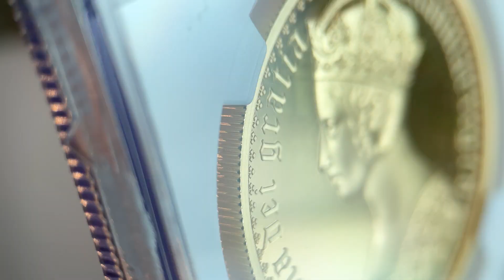【ゴチッククラウン】偉大なる彫刻家シリーズ第３弾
第3弾には待望の「ゴチッククラウン」裏面のデザインを採用した「ゴチッククラウン・リバースシールド」をリリースし、世界的な称賛を獲得しました。
そして2021年度のコイン界最大の慶事として、「ゴチッククラウン・ポートレート」が満を持しての解禁。英国コインの永遠の主題である「ゴチッククラウン」両面のデザインがここに完結することになりました。

株式会社コインパレス
〒651-0055 兵庫県神戸市中央区熊内橋通7丁目1-13
神戸芸術センター30階(3003号室)